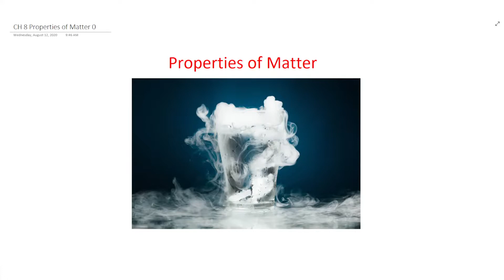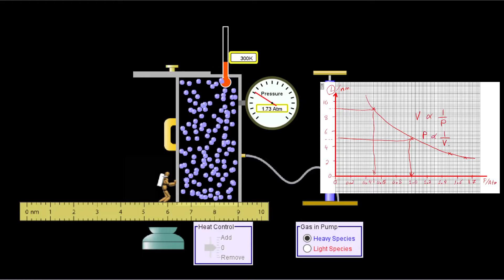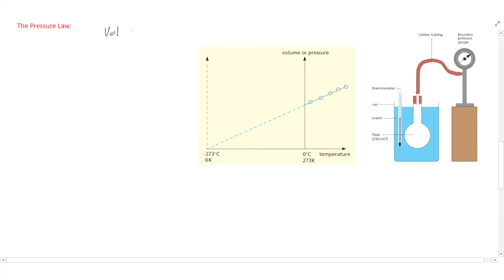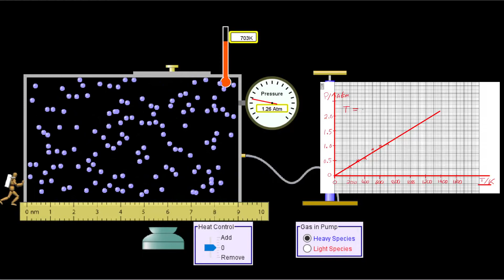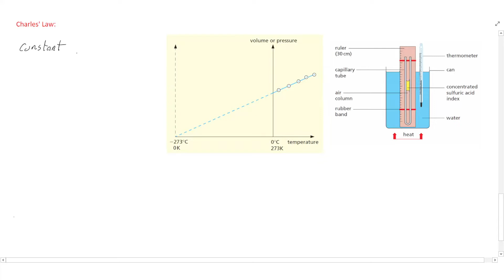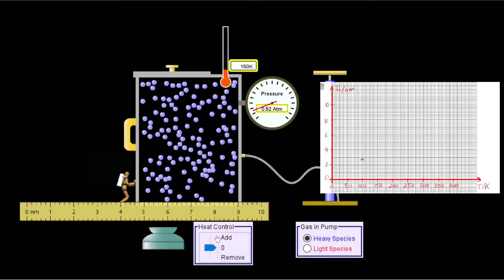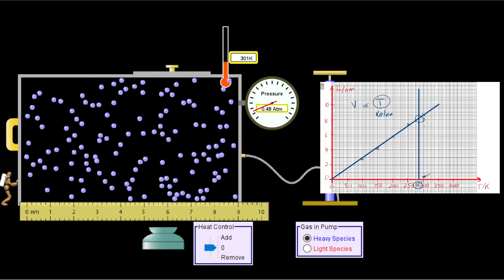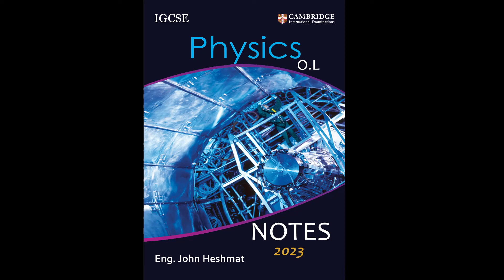IGCSE Physics Lesson 16 2 Gas Laws